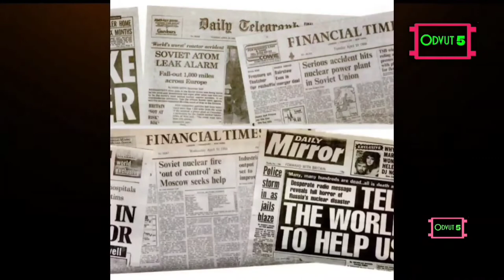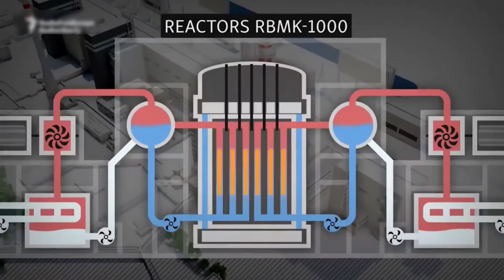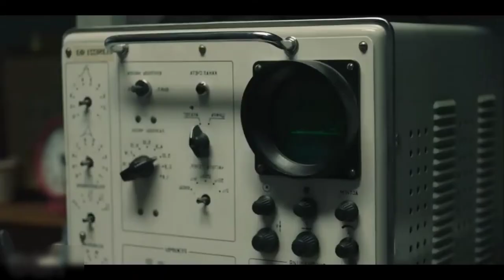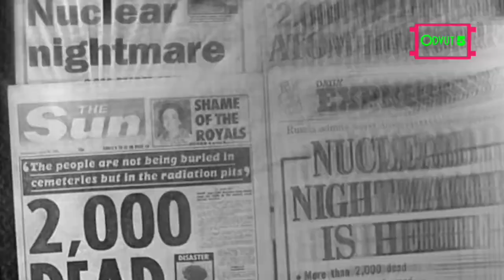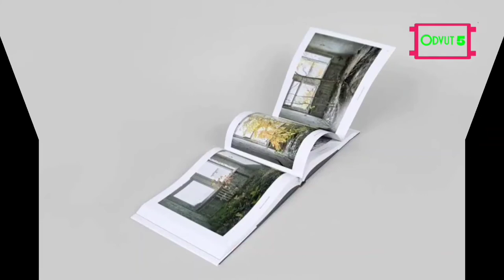চেরনোবিল পারমাণবিক দূর্ঘটনা ও বর্তমান অবস্থা | হিরোশিমা নাগাসাকিতে পরমাণু বোমাবর্ষণ ভিডিও থেকে ভয়াবহ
চেরনোবিল পারমাণবিক দূর্ঘটনা ও বর্তমান অবস্থা | হিরোশিমা নাগাসাকিতে পারমাণবিক বোমা বর্ষণ বিষ্ফোরন ভিডিও ||

তদানীন্তন সোভিয়েত ইউনিয়নের চেরনোবিল পারমাণবিক বিদ্যুৎ কেন্দ্রে ২৬শে এপ্রিল, ১৯৮৬ তারিখে সংঘটিত ভয়াবহ পারমাণবিক দুর্ঘটনাটি চেরনোবিলের বিপর্যয় হিসাবে পরিচিত। চেরনোবিল বর্তমান ইউক্রেনের অন্তর্ভূত। এই পারমাণবিক দুর্ঘটনাকে স্মরণকালের সবচেয়ে ভয়াবহ দুর্ঘটনা ও বিপর্যয় হিসেবে গণ্য করা হয়।

দুর্ঘটনার কারণ

কিছু নিরাপত্তা ব্যবস্থা বন্ধ করা ছিলো এবং পারমাণবিক চুল্লীটি অনুপযুক্ত অবস্থায় চালানো হচ্ছিলো, যার ফলে শক্তি নির্গমন অতিরিক্ত হয়ে গিয়েছিল। আবার, একটি গবেষণায় বলা হয়েছে কর্মীদের রাতের শিফটে কাজ করতে বাধ্য করা হয়েছিল। এ দৃষ্টিকোণ থেকে সার্বিক ব্যবস্থাপনাও দায়ী।

chernobyl disaster

The accident occurred during a safety test meant to measure the ability of the steam turbine to power the emergency feedwater pumps of an RBMK-type nuclear reactor in the event of a simultaneous loss of external power and major coolant leak. During a planned decrease of reactor power in preparation for the test, the operators accidentally dropped power output to near-zero, due partially to xenon poisoning

Copyright Disclaimer Under Section 107 of the Copyright Act 1976, allowance Is made for 'Fair Use' for purposes such as criticism, comment, news reporting, teaching, scholarship, and research, Fair use is a permitted by copyright statute that might otherwise be infringing, Non-profit, educational or personal use tips the balance in favor of fair use.

This is an account of love and loss, bravery and supernatural stoicism in the face of unbeatable odds.

Director: Vitaliy Vorobyov
Producer: Victor Mirsky
Creative producer: Olesya Lukyanenko
Executive producer: Katerina Shvets
Director of photography: Pavel Kulakov
Scriptwriter: Valeriy Mukharyamov
Cast: Mariya Poezhaeva, Yuriy Borisov, Andrey Kazakov, Yuliya Rytberg, Yuriy Nazarov

Аwards:
Best TV film/series, Teletriumph 2013

VFX in a TV Episode, FICCI BAF Awards 2014

Platinum Remi Award, WorldFest Houston 2014

Silver Plaque, Chicago International Film Festival Television Awards 2014

Yellow Oscar, Uranium Film Festival 2015

Nominations:
Producer of a TV film/series, Teletriumph 2013

Outstanding Visual Effects in a Broadcast Program, VES Awards 2013

Outstanding Created Environment in a Commercial or Broadcast Program, VES Awards 2013

Seoul International Drama Awards, 2014

That fatal power Unit 4 – the one featured in the Chernobyl series by HBO was created by the team of the Postmodern Digital.
Initially, the power unit asset was designed for the Inseparable mini-series (2013). This picture hit the short list of the main award in the visual effects industry - VES Awards in 2 categories at once: Outstanding Visual Effects in a Broadcast Program and Outstanding Created Environment in a Commercial or Broadcast Program.

Video Credit

Radio Free Europe / Radio Liberty

video Link

2nd Video Credit

FactFile

আমার প্রিয় বই গুলো

The Blind Owl
The Right To Be Lazy
A Brife History Of Time
The Selfish Gene
প্যারাডক্সিক্যাল সাজিদ ১ এবং ২
অবিশ্বাসি কাঠগড়ায়
বিশ্বাসের যৌক্তিকতা
ডাবল স্টান্ডার্ড

আমার দেখার সেরা মুভি
Schindler's List | দ্বিতীয় বিশ্বযুদ্ধের মর্মান্তিক ঘটনা

Titanic

Green Zone | সাদ্দাম হোসেনকে হত্যার নীল নকশা

এর্থুরুল সিরিজ

ক্রাইম পেট্রল | সনি আথ চ্যানেল

This Channel Promote This

Our Gaming Channel LinkBA

প্রথম বিশ্বযুদ্ধ